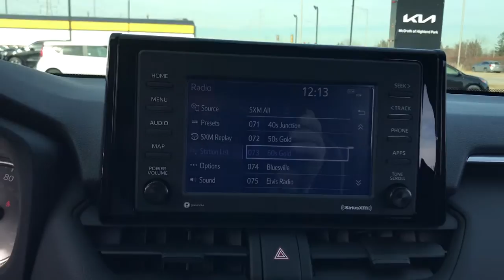2021 Toyota RAV4_Hybrid Highland Park, North Brooke, Skokie, Evanston, Chicago P00082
Midnight Black Metallic Used 2021 Toyota RAV4_Hybrid LE available in 250 Skokie Valley Road, Highland Park, IL at McGrath Kia of Highland Park.  Servicing the Highland Park, North Brooke, Skokie, Evanston, Chicago, IL area.

2021 TOYOTA RAV4 HYBRID LE **AWD** **CLEAN CARFAX ONE OWNER NO ACCIDENTS** **PRE COLLISION WARNING** **ADAPTIVE CRUISE CONTROL** BACKUP CAMERA** **LANE KEEP ASSIST** **APPLE CARPLAY ANDROID AUTO** **BLUETOOTH** **REMOTE KEYLESS ENTRY** **ONLY 16K MILES** **40 MPG**.  McGrath Kia of Highland Park is a full service Dealership. We proudly offer the highest quality New and Pre owned cars with the best value and this one is no exception.